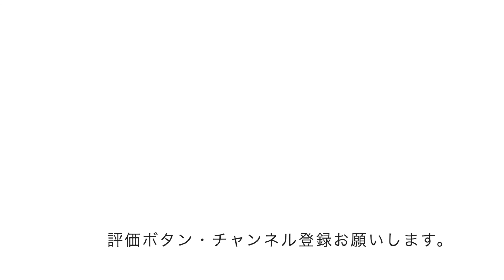【ロードスターキャンプ】息子とランチ＋妻とオヤツ＋BUGS 3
ロードスターでのキャンプや外遊びを楽しんで動画アップしてまーす。
家族で屋外で過ごす時間が増えて新たな楽しみも出来ました。
今回は短い動画ですが寒さと強風の中でラーメン食したり、揚げ餅を楽しみました。ドローンはなかなか上達しない状況ですが・・・・
視聴楽しんでいただけると嬉しいです。